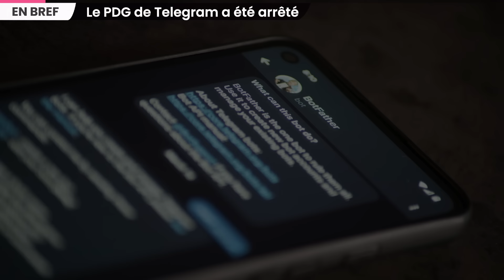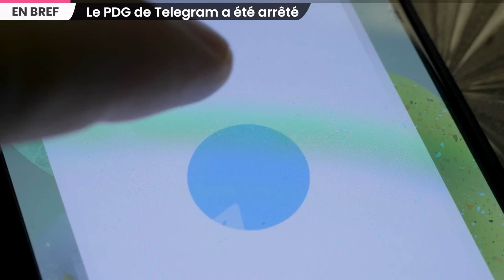Le nouveau cap franchi entre Israël et le Hezbollah libanais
La tension est encore montée d’un cran ce dimanche entre Israël et le Hezbollah. Que s’est-il passé, et comment la situation pourrait évoluer ?

SOMMAIRE

00:00 La tension monte entre Israël et le Hezbollah
04:56 Nomination du Premier ministre toujours en réflexion
05:50  Le PDG de Telegram a été arrêté
06:43 Attaque russe massive en Ukraine
07:11 La synagogue Beth Yaacov incendiée dans l’Hérault
07:50 Tentative de fusillade contre le rappeur SCH
08:23 Nouvelles restrictions pour les femmes en Afghanistan
08:55 Retour sur Terre des 2 astronautes bloqués dans l'ISS
09:32 Cérémonie d’ouverture des Jeux paralympiques
10:07 Outro

Écriture : Léah Boukobza - Samy Rabbata
Montage : Romane Lorrain - Vanon Borget
Miniature : Dorian Hincker